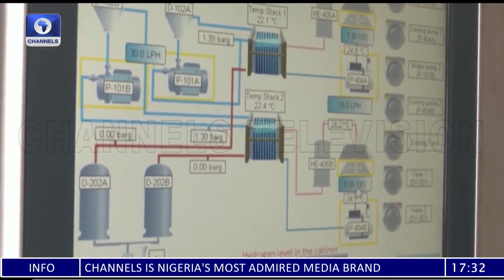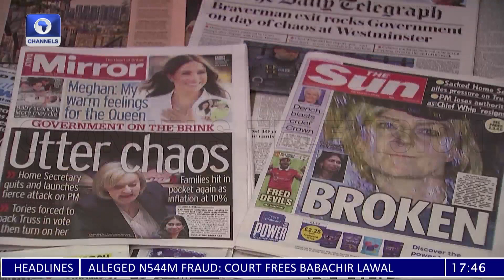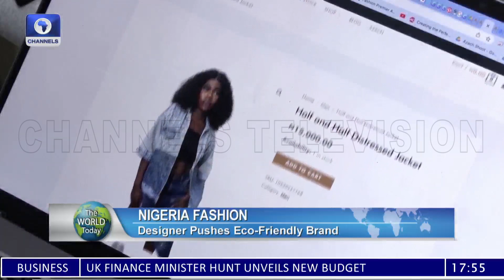North Korea Fires ICBM, Climate Change & COP27, + More | The World Today